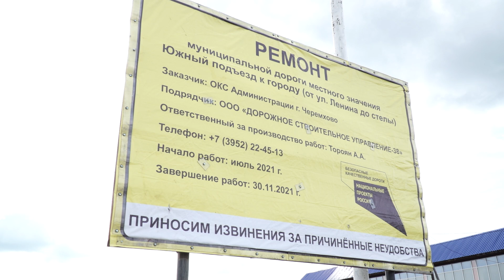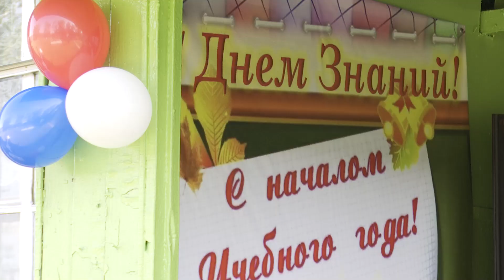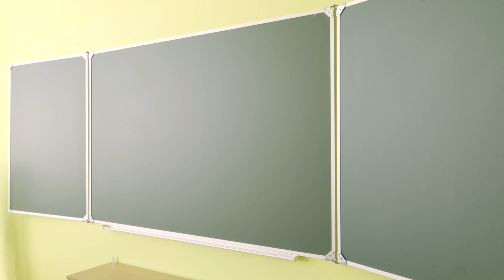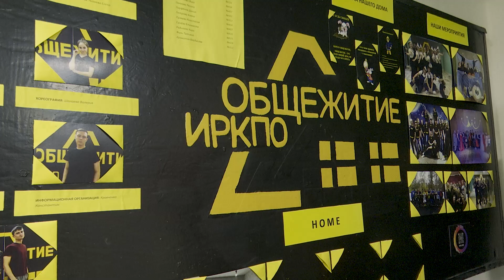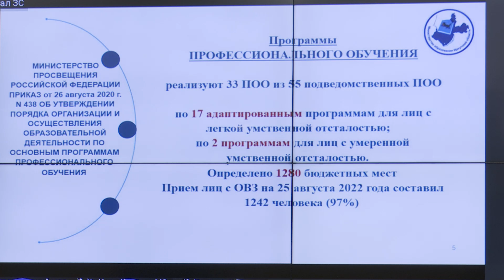"ЗАКОНОДАТЕЛЬ" от 06.09.2022